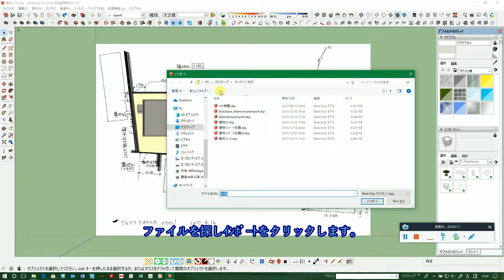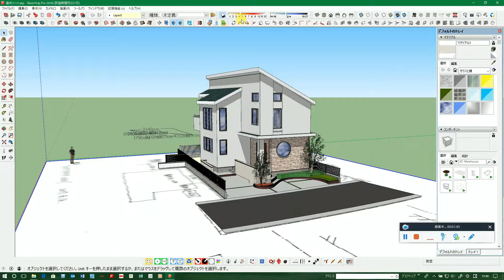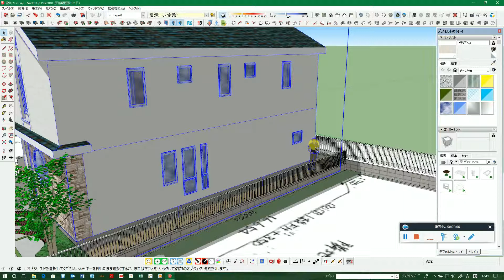スケッチアップ外構VOL 1 3 17建物をｲﾝﾎﾟｰﾄする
テクスチャー付きの建物をインポートし影を付けてみます。